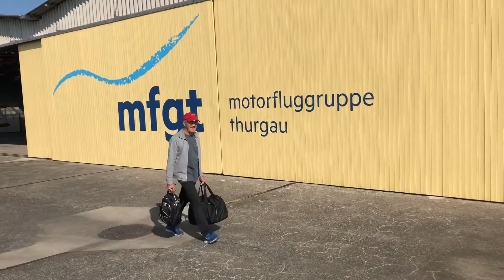22. August 2020